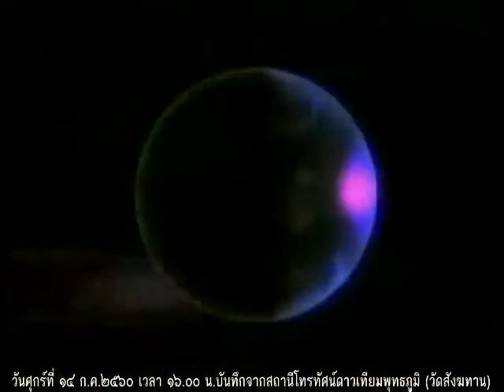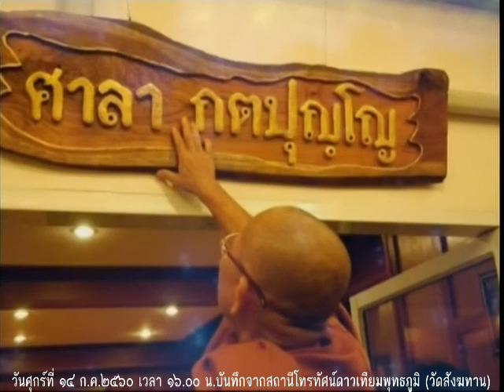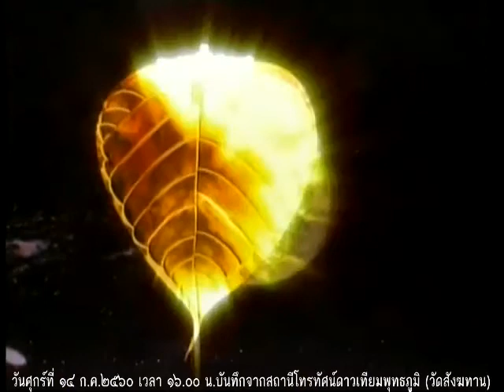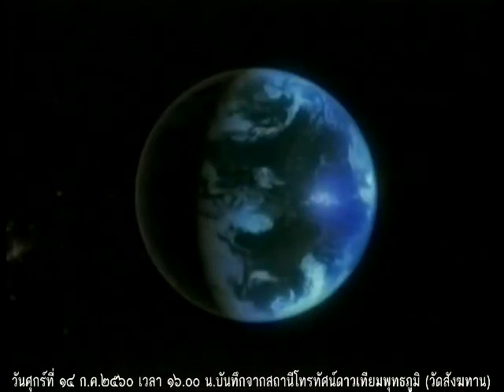วันศุกร์ที่ ๑๔ ก.ค.๒๕๖๐ ธรรมะสว่างใจ พระครูสมุห์ไพรินทร์ สิริวฑฺฒโน เจ้าอาวาสวัดสังฆทาน